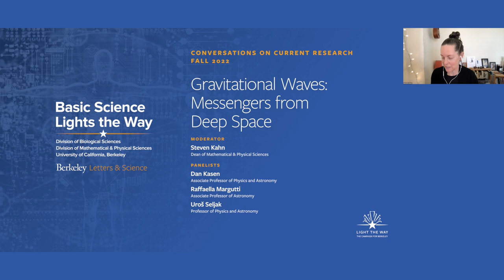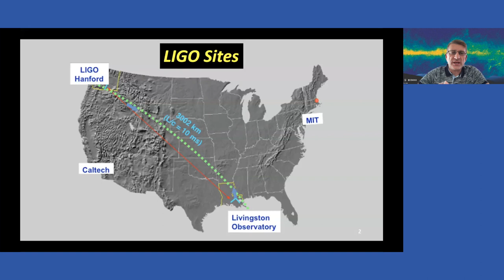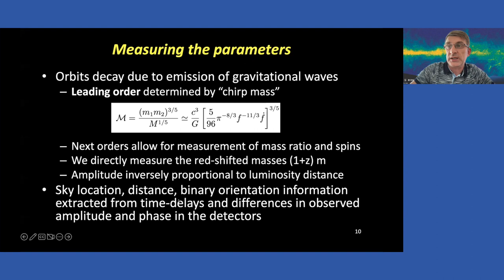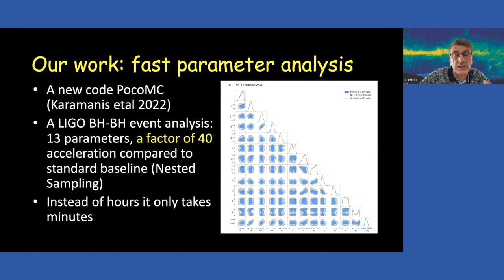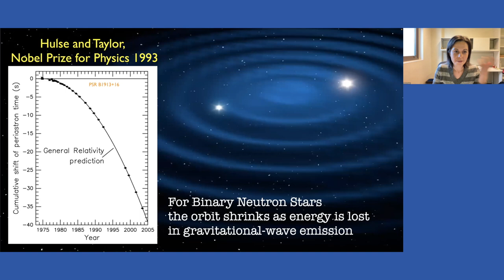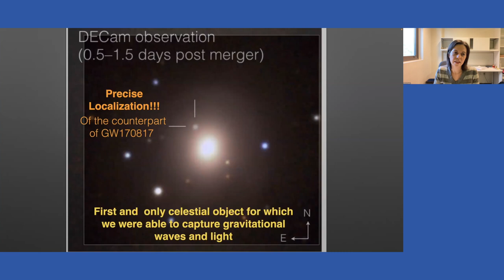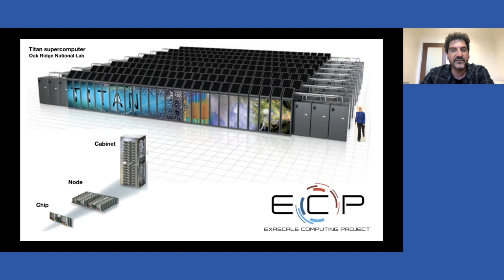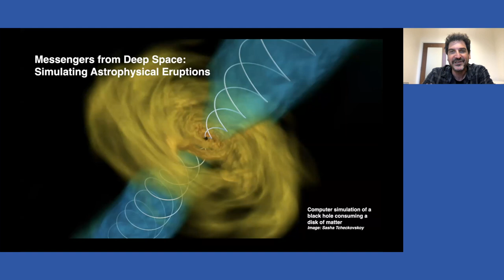Gravitational Waves: Messengers from Deep Space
First predicted by Einstein's general theory of relativity and finally detected in 2015, gravitational waves are ripples in the curvature of spacetime generated by massive cosmic events, such as black hole collisions and neutron star mergers. Join us as our astrophysicists discuss the data they collect from these events, and what they tell us about the Universe, inflation, and much more.

Moderated by: Steven Kahn, Dean, Division of Mathematical & Physical Sciences | 1:04
Dan Kasen, Associate Professor of Physics and Astronomy | 7:53
Raffaella Margutti, Associate Professor of Physics and Astronomy | 23:31
Uroš Seljak, Professor of Physics | 39:03

Part of the Basic Science Lights the Way series from the UC Berkeley College of Letters & Science. for more info.

L15531